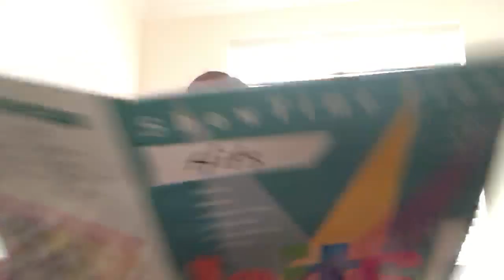Sophie O.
Spring 2020 Piano Recital in Quarantine